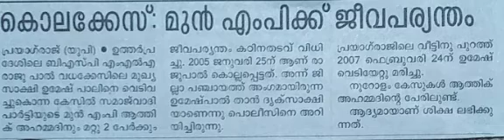100 കേസ് ആദ്യത്തേതിൽ മാത്രം ജീവപര്യന്തം